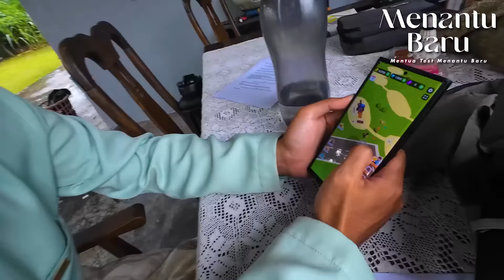MAI & NAQIB KHAWIN KE? | BTS UJIAN MENANTU BARU KELUARGA MAN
- KELUARGA MAN | UJIAN MENANTU BARU

Ingat senang ke nak masuk keluarga wak man???